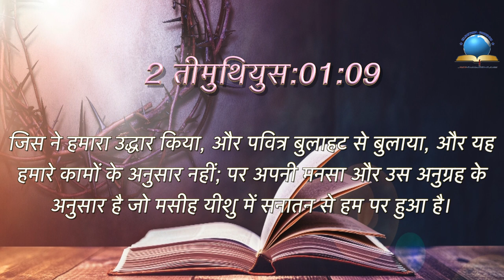Today's Hindi Bible Verse I Today’s Hindi Bible Words [14/08/2021] I Hindi Bible Verse